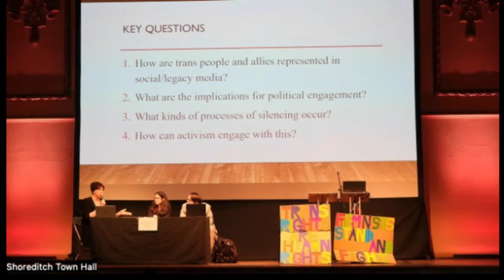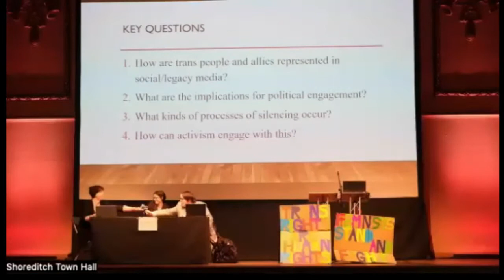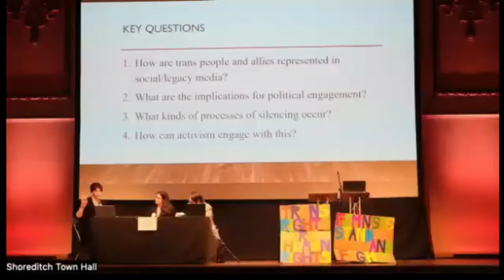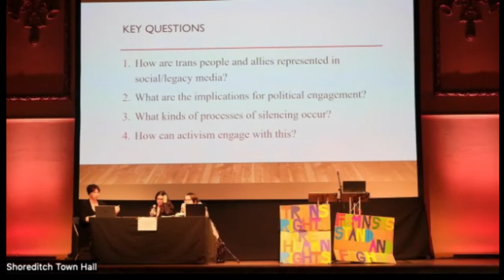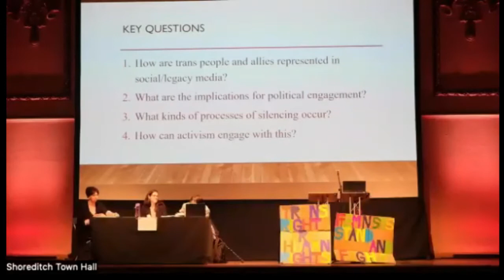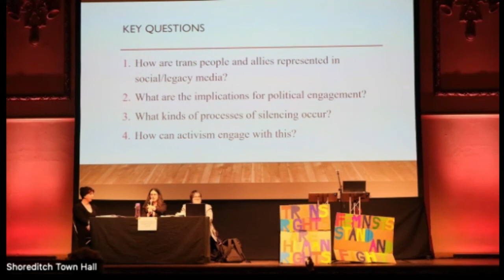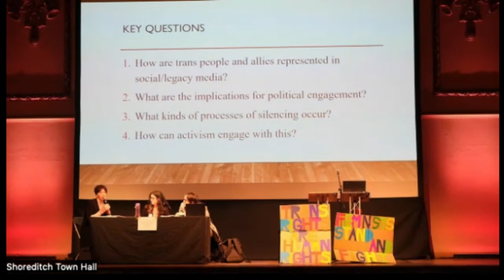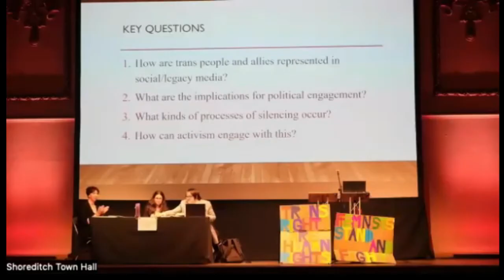Roundtable – Researching Trans People’s Marginalisation and Resistance in Social Media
Gina Gwenffrewi and Charlotte Galpin: Researching Trans

The public sphere is generally understood to be a space for democratic engagement and collective will-formation. However, the exclusion of traditionally marginalised groups is rarely considered. In the UK, legacy media presents trans people not as targets of harassment but as instigators. This is in spite of warnings by international bodies such as the Council of Europe identifying “vitriolic media campaigns … in which trans women are vilified and misrepresented,” accompanied by “UK hate crime statistics [that] shows a sharp increase in transphobic crimes’ (Chikha, 2021). This exclusion and misrepresentation can be considered a form of ‘participatory inequality’, which is exacerbated online. Social media offers opportunities for resistance through what Nancy Fraser terms subaltern counter-publics, in which people seek support and mobilise. Yet, feminist online spaces pose risks for trans women as they are, in the best case, dominated by cis women, and in the worst case, openly hostile. Studies show an increase in transphobic abuse that leaves trans people unsafe in online spaces. Despite this, there has been very little research to date about the extent, nature and implications of transphobia in the public sphere.
This roundtable introduces a new interdisciplinary research network planned by FGEN’s Media and Cultural Representation Stream. The objective is to discuss research gaps and emerging scholarship on media transphobia and to build a capacity that bridges the gap between academic and public debates. Panellists will make short contributions, highlighting the state of the art, key issues and research gaps, before a discussion between panellists and the audience. Speakers will include Gina Gwenffrewi, Charlotte Galpin, a representative of Trans Media Watch and others TBC.